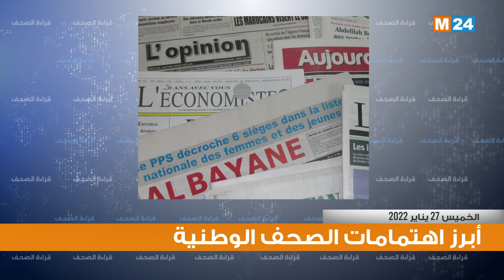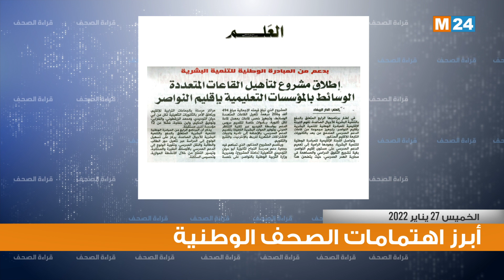قراءة في أبرز عناوين الصحف الوطنية